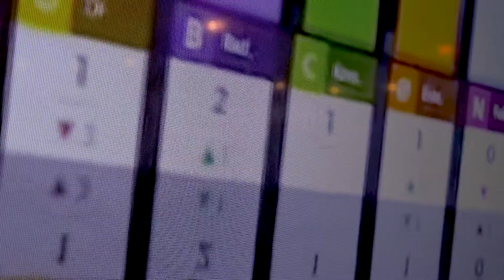Tak fordi I stemte - til valgfest efter Europa-Parlaments valget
Tak til alle jer, der stemte radikalt ved valget til Europa-Parlamentet!

Vi tog det  første skridt i en ny retning.
Den 5. juni tager vi det næste.
For Danmark skal fremad.
Tør vi, kan vi!